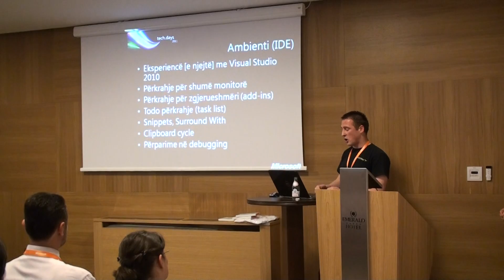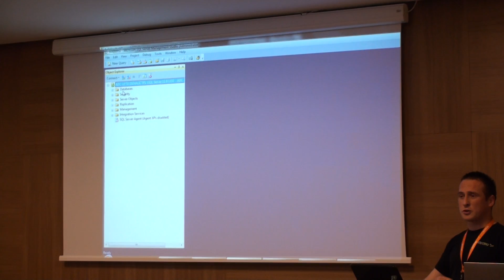Tech Days - Introduction to SQL Server 2011 - Denali CTP1 (video 1)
Presentation of SQL Server 2011 - Denali CTP1 in Tech Days 2011 in Prishtina, Republic of Kosova.
Presenters:
Dukagjin Maloku and
Betim Drenica

*Presentation is in Albanian.